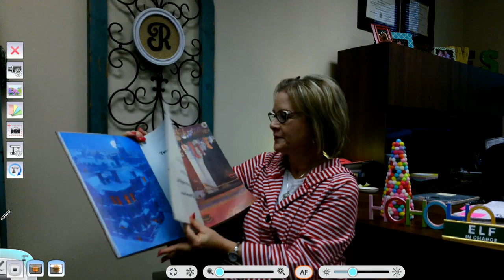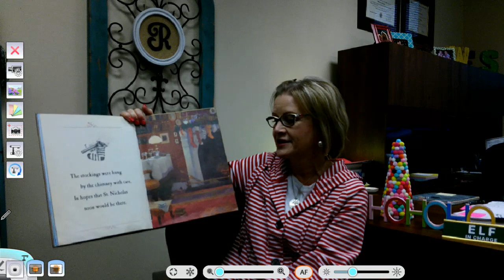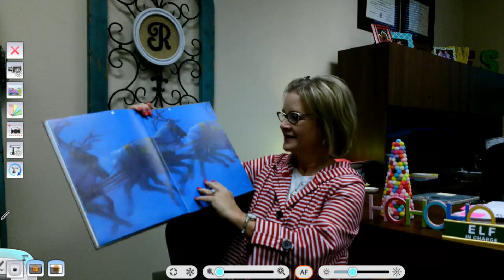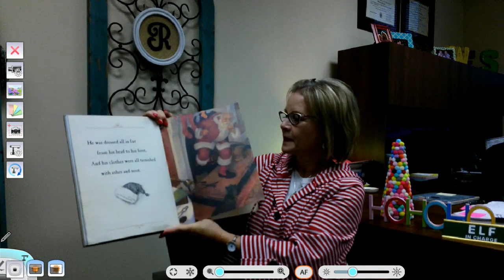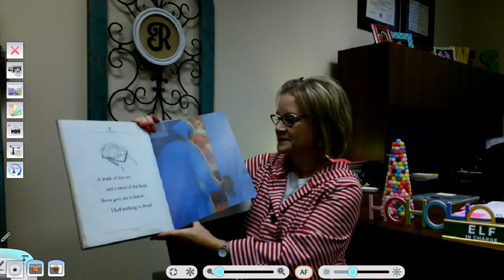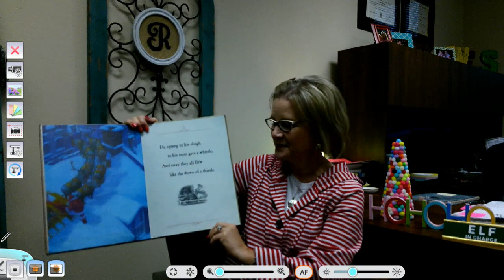The Night Before Christmas Roman